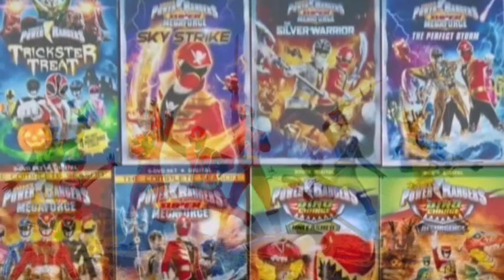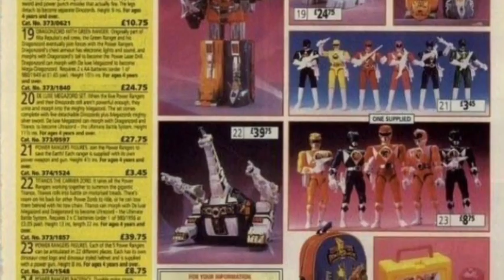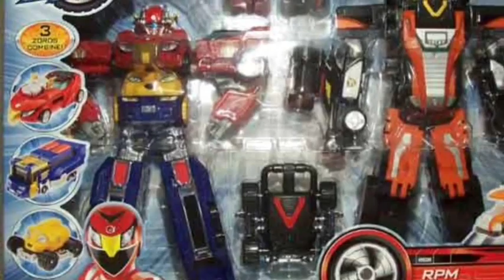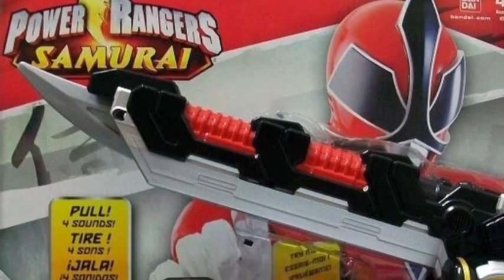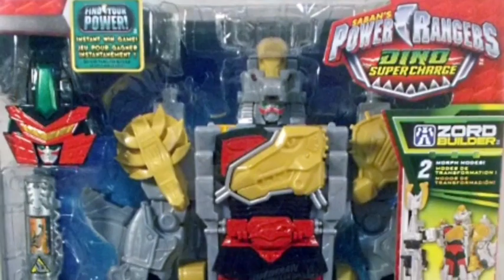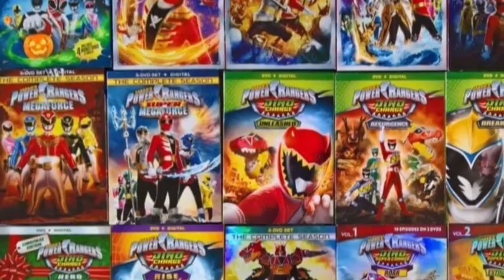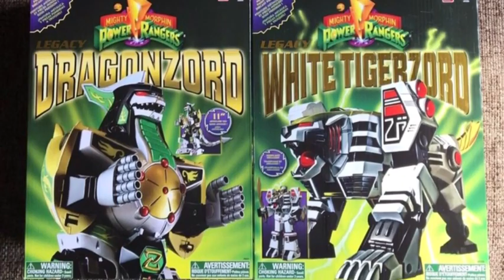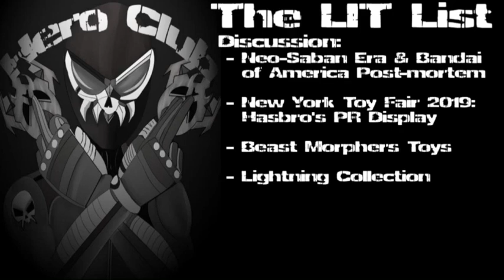Los Ingobernables de Tokusatsu Ep 76 - Neo-Saban Era Postmortem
Welcome to an all-new episode of Hero Club's first original podcast, "Los Ingobernables de Tokusatsu!" Today's episode releases on the day which Power Rangers Beast Morphers premieres. However, like most episodes this was recorded in advance, but still about Power Rangers. Our hosts Wheelchair21, Soundout12, and Visibleninja hold a postmortem on the Neo-Saban Era, as well as talk about Hasbro's presence at New York Toy Fair. Now, this postmortem will feature elements on how Disney's final days, and changes in Bandai of America affected things too. In addition, we discuss how Bandai continued to change business practices while Saban continued to live in the past. Thankfully, the New York Toy Fair segment breathes life back into this episode before our host succumb to Saban's own incompetence...

Next time on an all-new episode of Los Ingobernables de Tokusatsu, finishes off their New York Toy Fair discussions and kick-off their March Metal Hero Madness! This event all begins with a spotlight review on Kaizoku Sentai Gokaiger vs. Uchu Keiji Gavan!

Billy "TaJa" Doyle aka Wheelchair21 (Wheelz)

Mucha, Janitor Joker (The Green Vape)